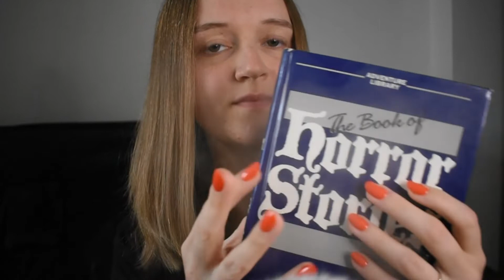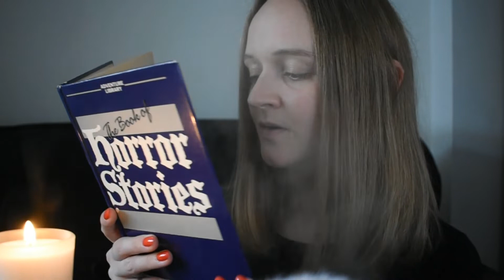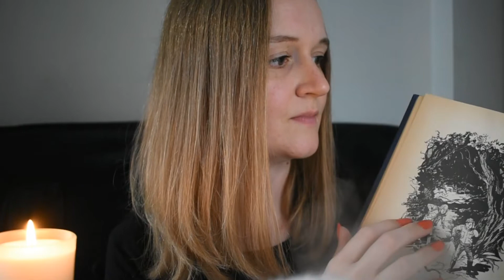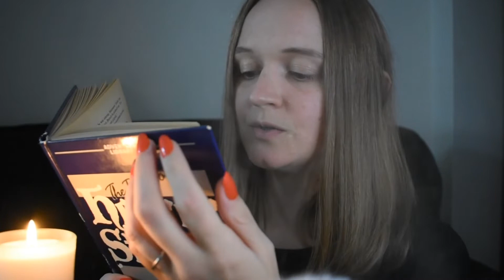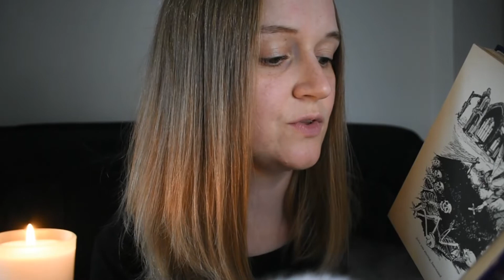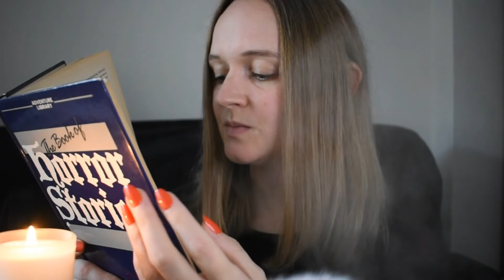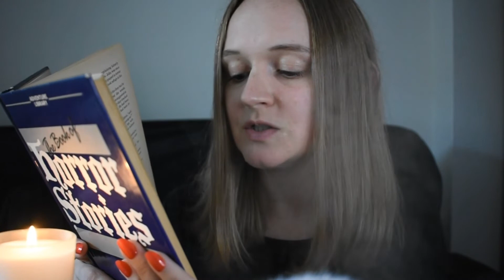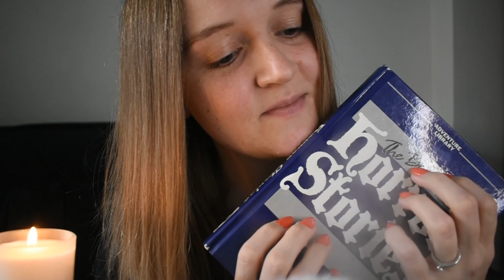ASMR Reading Whispered Horror Story with Spooky Mist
Spooky horror story read in ASMR whisper, complete with candle and mist. I hope you like it as I love a scary story and enjoyed making it a lot :)

Autonomous Sensory Meridian Response (ASMR) is a tingling sensation that typically begins on the scalp and moves down the back of the neck and upper spine. ASMR signifies the subjective experience of "low grade euphoria" which is characterized by a positive feeling a tingling sensation.

MY UPLOADS
I typically upload what I enjoy, which includes lots of tapping and crinkling triggers along with whispered or soft spoken bedtime reading for sleep and relaxation.